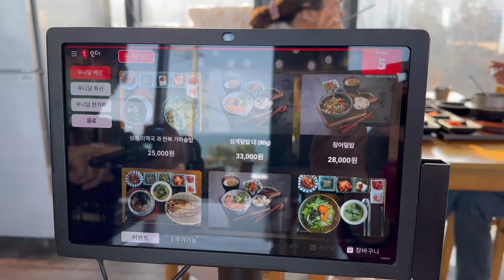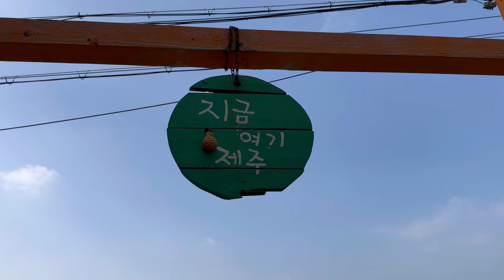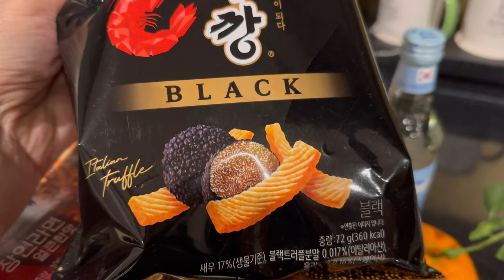WINTER IN JEJU ISLAND - A very windy day | Rich Hotel | Sea Urchins | Aewol Cafes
We took a very long walk from our hotel to Aewol cafe area.

📍Unidam
📍The Badang Cafe
더바당카페
📍Lifeworks
📍Cafe Knotted Jeju Aewol

Musician: @iksonmusic

Musician: @iksonmusic